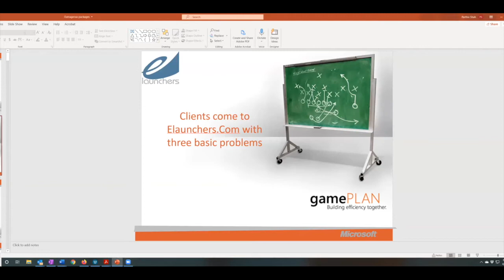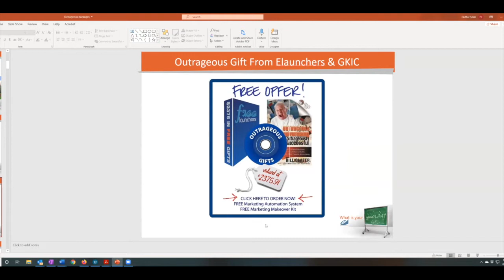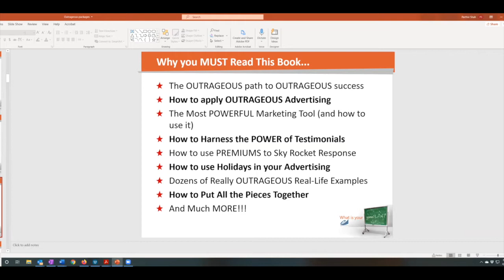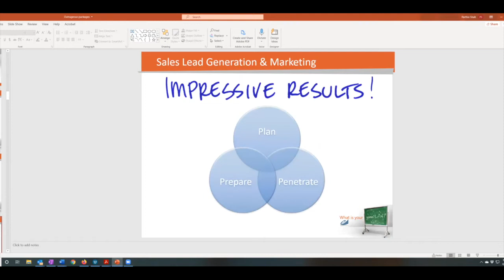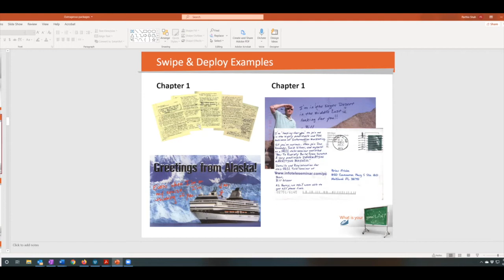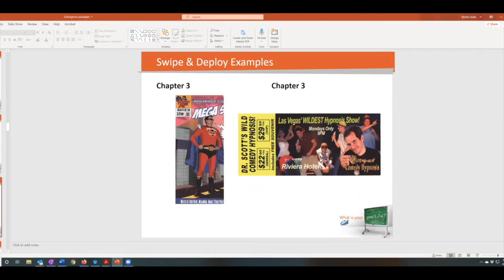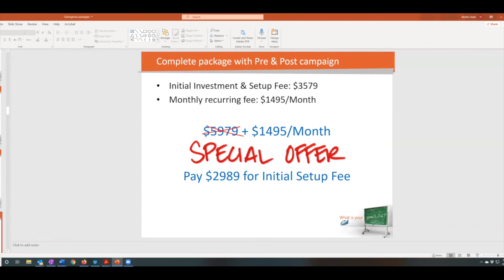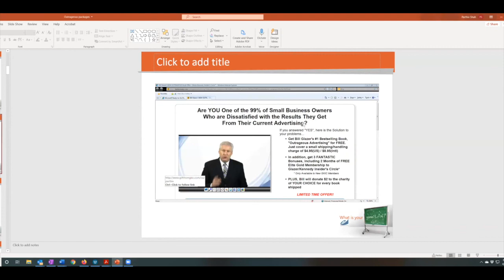E-Heroes - Rob Anspach interviews Parthiv Shah about Bill Glazer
An E-Heroes Special Episode  - to show support and prayers for Bill Glazer.

Rob Anspach interviews Parthiv Shah on how he met Bill Glazer and how Bill's outrageous marketing ideas helped shaped thousands of marketers across the globe. Listen in then share your Bill Glazer experience.